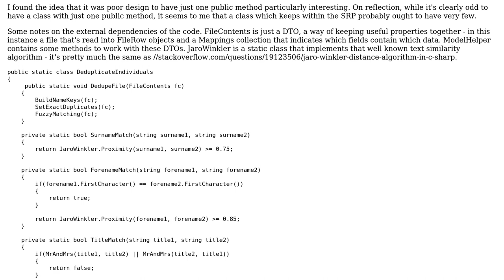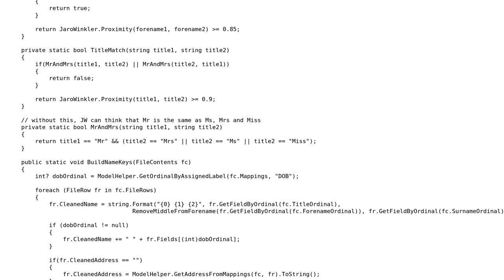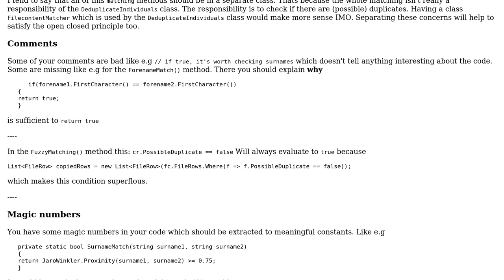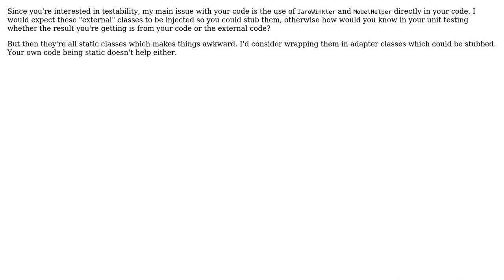Name-deduplicating class (2 Solutions!!)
Name-deduplicating class

With thanks & praise to God, and with thanks to the many people who have made this project possible! | Content (except music & images) licensed under CC BY-SA | Music | Images & others | With thanks to user Heslacher user Bob Tway user 404 user 200_success and the Stack Exchange Network Trademarks are property of their respective owners. You are responsible for your own actions.